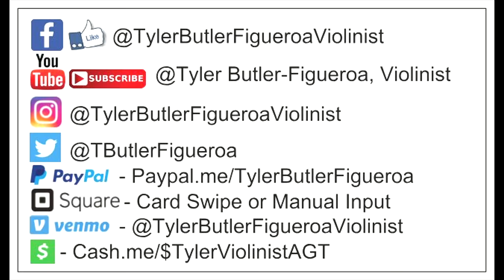Rihanna (Violin Cover) "Diamonds" - Tyler Butler-Figueroa Violinist - Triangle Town Center Mall NC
2019), Corporate Event for Red Hat Annex (2019), Corporate Event for Medidata in NY (2019), First Night Raleigh (2018), Brewgaloo Festival Raleigh NC (2019), American Tobacco Campus Tower Lighting Durham NC (2019), North Hills Music Festival (2019), Performed with artist Blanco Brown well known for his song "The Git Up" (Charlotte NC, Jan. 2020), PNC Arena NC State Wolfpack vs UNC Tar Heels Halftime Basketball game (Raleigh NC, Jan. 2020), Friday Center-Chapel Hill NC UNC Lineberger Donor Dinner/Speech & Performance (Feb. 2020), Cameron Indoor Stadium (Durham NC) Duke vs UNC Carolina Mens Basketball "Senior Night" Halftime show, Virtual Concerts due to the Corona Virus (COVID19) March 2020, Band Together Nonprofit for "A Call For Change" Anti-Racism Fundraiser recorded at the Lincoln Theater in Raleigh NC (Aug. 12th, 2020), CureFest for Childhood Cancer Fundraiser (Sept. 2020), 1 Of Us Non-Profit Fundraiser for Women's cancers Durham NC (Nov. 2020), Klick Health Town Hall Ontario/NYC based (Nov. 2020), Wake Forest NC Renaissance Centre (Nov. 2020), Downtown Raleigh NC Tree Lighting 2020 with Downtown Raleigh Alliance (Nov. 2020), Wake Forest NC Renissance Centre concert along with my little brother Adam (Nov. 2020), Pop-Up Holiday Performances around hometown Raleigh NC & surrounding towns (Dec. 2020), Novartis Global Healthcare (Virtual Corporate event) based in Switzerland via All American Entertainment-Durham (A.A.E.)(Jan. 2021), Multiple performances at Moore Square Park Downtown Raleigh NC LIVE, Durham Public Schools (Club Blvd. E. S.) Virtual/Zoom multiple performances with a question and answer session (May 2021), Lions Club International Corporate Virtual Event (June 2021), Historic John Chavis Memorial Park ribbon cutting event LIVE Raleigh NC (June 2021), State Farmers Market Restaurant LIVE Raleigh NC (June 2021), LOWES Home Improvement Store in Garner NC (July 2021), etc..

Mailing Address.